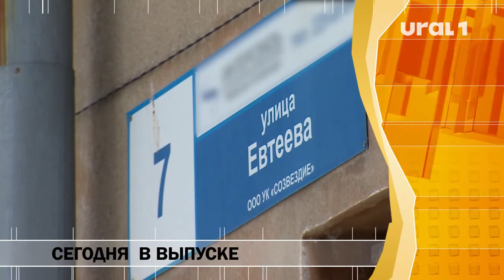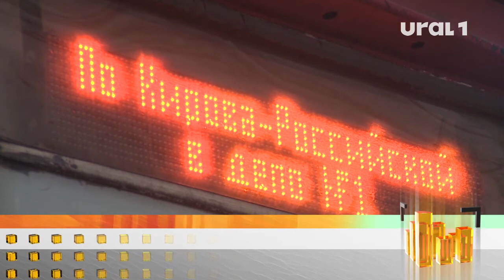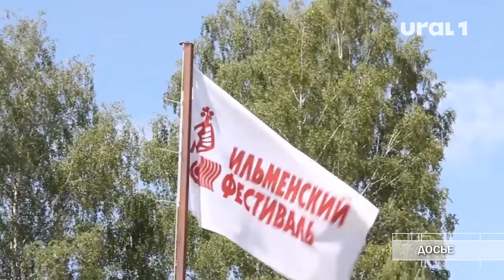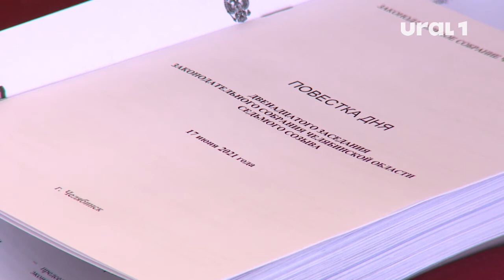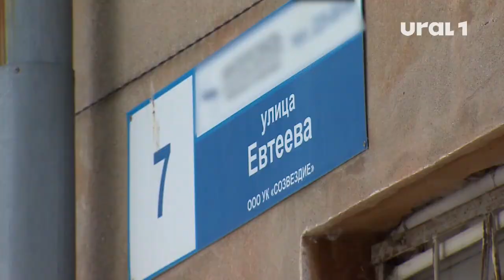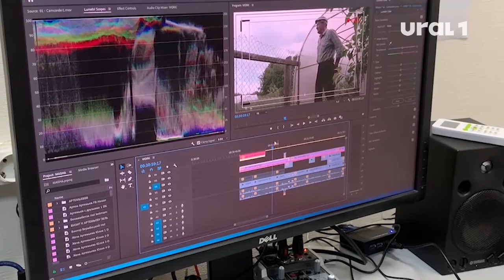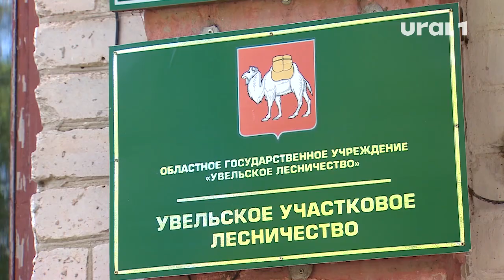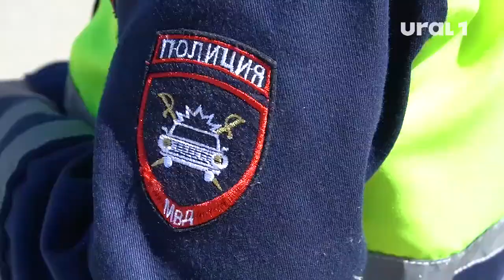Городские новости (выпуск от 17.06.2021)